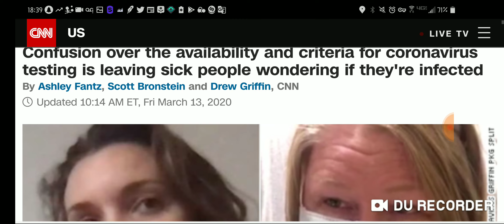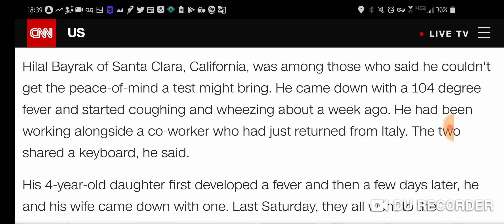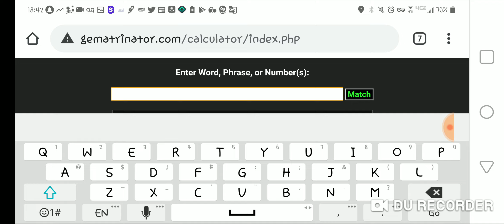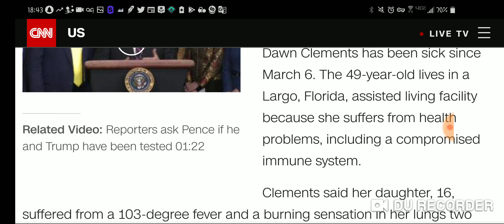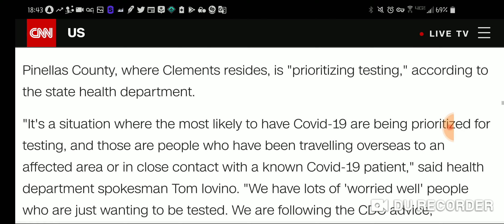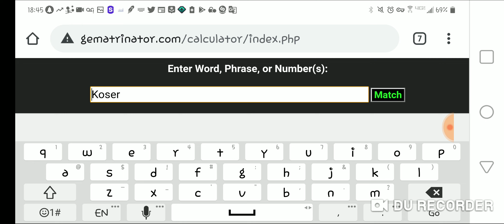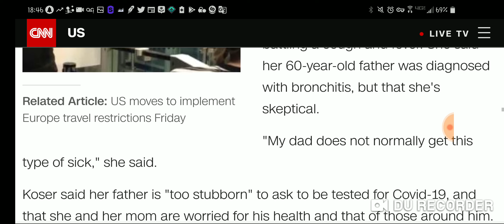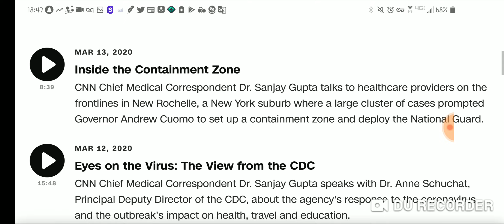CONTRIVED CORONAVIRUS PROPAGANDA | Learn How the Kabbalists at CNN Make Up Stories to Control You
More fake news.